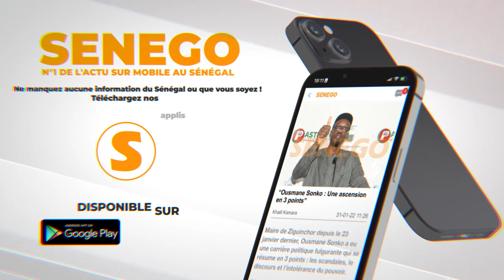Campagne électorale : Le ministre Oumar Gueye appelle au calme et à la non-violence